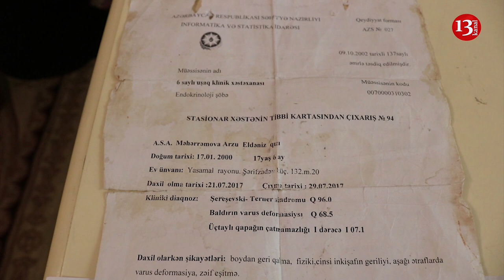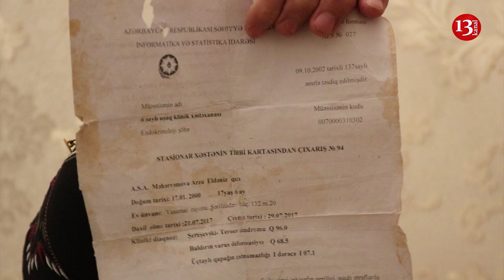"Özü 21, bədəni 10 yaşındadır, PENSİYA VERİLMİR, SAHİL BABAYEV, KİMSƏN AXI SƏN?"-ANANIN FƏRYADI